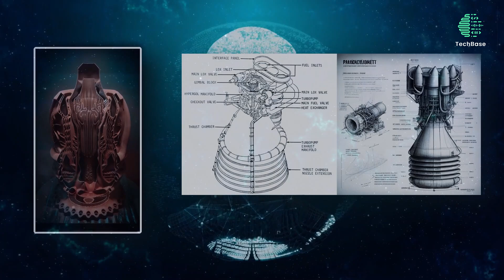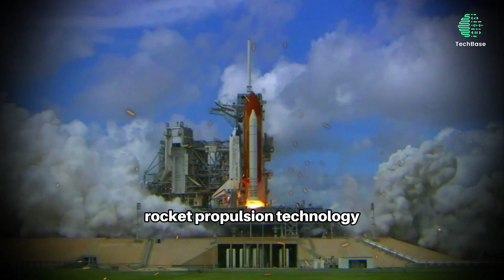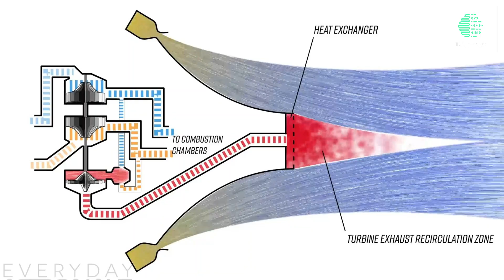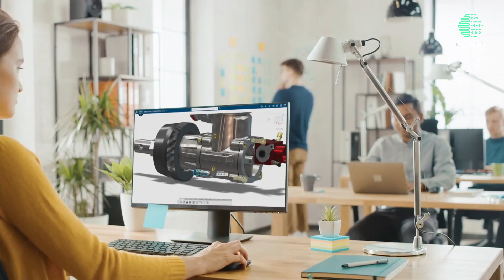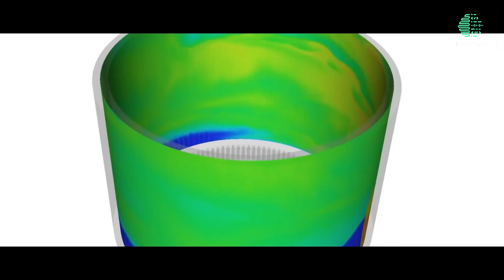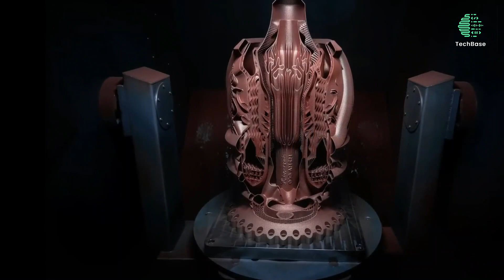AI Designs CRAZY New Rocket Engine That Could Revolutionize Space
🌌 Welcome to the future of space exploration! In this groundbreaking video, we delve into the realm of artificial intelligence as it engineers a mind-boggling rocket engine that has the potential to redefine space travel as we know it.

Cutting-edge propulsion technology
Unprecedented efficiency and speed
Revolutionary design for enhanced space exploration
🚀 Why This Rocket Engine Matters:

Explore the possibilities of faster and more cost-effective space missions
Revolutionize satellite launches and interplanetary travel
Unleash the power of AI in pushing the boundaries of space exploration

Artificial Intelligence
Rocket Engine
Space Exploration
Future Technology
Aerospace Innovation
Revolutionary Design
Interplanetary Travel
Space Mission Efficiency
Propulsion Technology
🌐 Connect with the Future:

Join the conversation on the future of space exploration
Stay informed about the latest advancements in AI and aerospace

👁️‍🗨️ Don't miss out on this extraordinary leap into the future! Watch now and witness the AI-driven revolution in rocket engineering. 🌌🚀